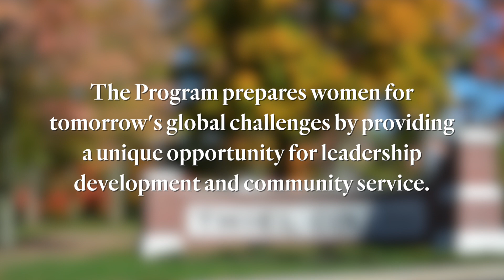Thiel College's 2021 Vira Heinz Scholarship Recipients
Thiel College students Megan Hepler '22 and Hannah Uschock '22 talk about their summer internship plans through the Vira I. Heinz Program for Women in Global Leadership.